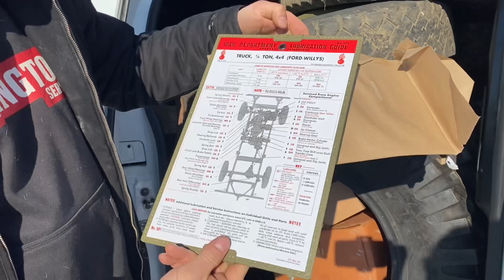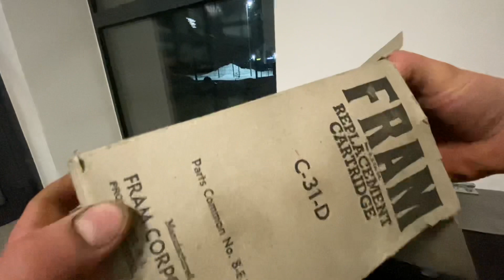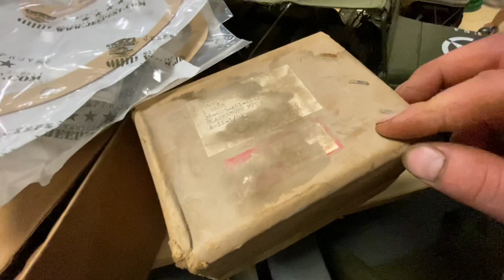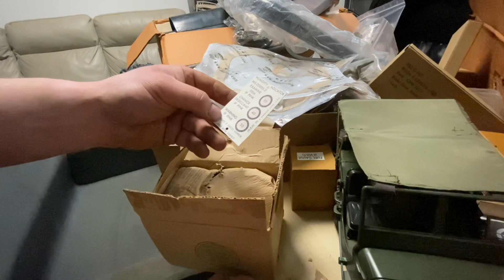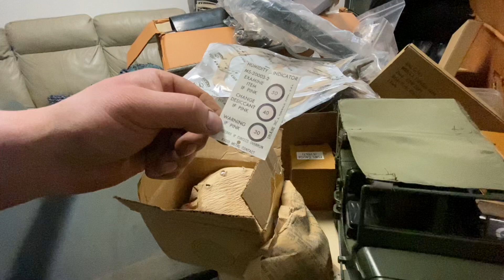Carrington Serwis #69 Skarby z Bawarii i części NOS z Belgii i Francji - GMC CCKW & Willys MB